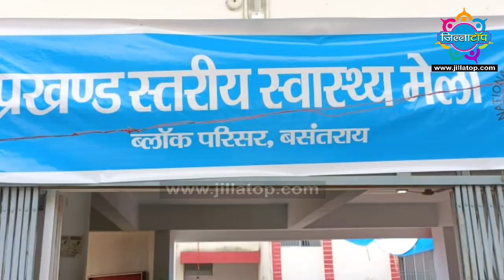बसंतराय प्रखंड कार्यालय में स्वास्थ्य मेला का हुआ आयोजन, जानकारी के अभाव में नहीं पहुंचे मरीज़.